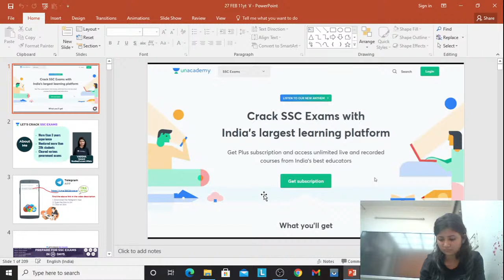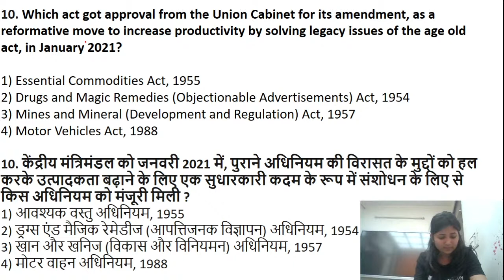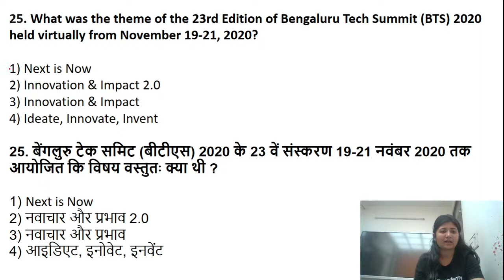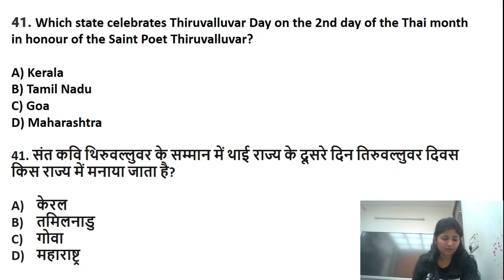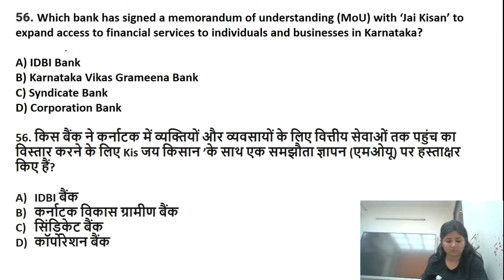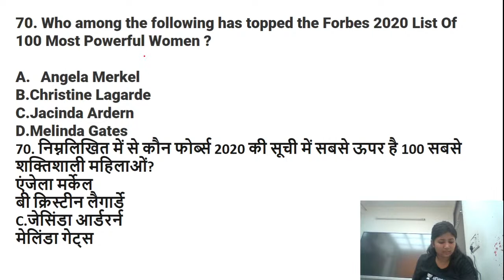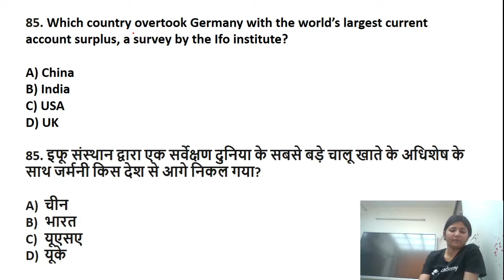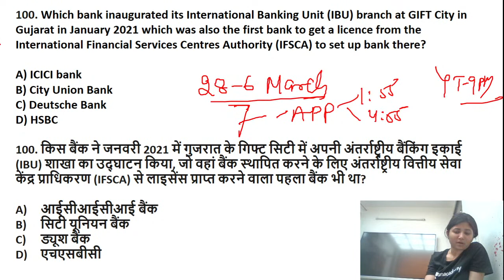Important Current Affairs MCQs for SSC/CGL/CHSL/NTPC Exam | GS by Varsha Ma'am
This session will cover Important Current Affairs. Our expert, Varsha Singh will share various tips to solve reasoning questions that will help you crack the reasoning section.

Varsha Singh and more top Educators are teaching live on Unacademy.

Unacademy Subscription Benefits:
1. Learn from your favorite teacher
2. Dedicated DOUBT sessions
3. One Subscription, Unlimited Access
4. Real-time interaction with Teachers
5. You can ask doubts in the live class
6. Limited students
7. Download the videos & watch offline